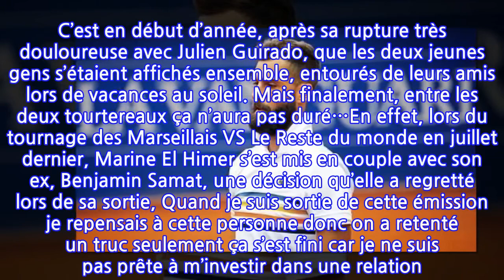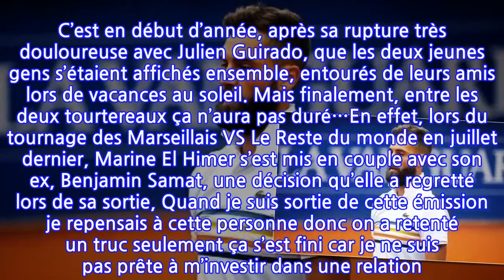Benoit Paire : Après Marine El Himer, l’ex de Shy’m se montre proche d’une...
Benoit Paire : Après Marine El Himer, l’ex de Shy’m se montre proche d’une nouvelle...
Il y a de l’amour dans l’air pour Benoît Paire. Après sa relation avec Shy’m, et leur rupture difficile, Benoît Paire avait retrouvé l’amour dans les bras de Marine El Himer, la célèbre jumelle des Marseillais VS Le Reste du monde. C’est en début d’année, après sa rupture très douloureuse avec Julien Guirado, que les deux jeunes gens s’étaient affichés ensemble, entourés de leurs amis lors de vacances au soleil. Mais finalement, entre les deux tourtereaux ça n’aura pas duré…En effet, lors du tournage des Marseillais VS Le Reste du monde en juillet dernier, Marine El Himer s’est mis en couple avec son ex, Benjamin Samat, une décision qu’elle a regretté lors de sa sortie, Quand je suis sortie de cette émission je repensais à cette personne donc on a retenté un truc seulement ça s’est fini car je ne suis pas prête à m’investir dans une relation. Désormais officiellement séparé, Benoit Paire semble déjà passé à autre chose. Serait-il d’ailleurs passé à autre chose dans les bras d’une nouvelle jeune femme ?En effet, de nombreux blogueurs se sont aperçus que Benoît Paire et Julie Bertin étaient au même endroit, au même moment, et ce à plusieurs reprises. Coïncidence ou non, s’il est encore trop tôt pour affirmer un potentiel couple, les internautes, eux, sont déjà sûrs qu’il s’agit d’un rapprochement ! D’autant plus que, si Benoît Paire est libre comme l’air suite à sa rupture avec sa jumelle, la candidate de La Bataille des Couples 3 l’est, elle aussi. Oui, en couple avec un certain Thibault sur le tournage de l’émission, Julie Bertin a par la suite annoncé son célibat. Véritable tête brûlée, la jeune femme ne mâche pas ses mots et sait ce qu’elle veut. Alors… peut-être une annonce d’ici peu… Voir cette publication sur InstagramUne publication partagée par JULIE (@juliebrtn_off)À voir aussi : Shy'm : Instagram s'enflamme après un aveu de taille La rédaction